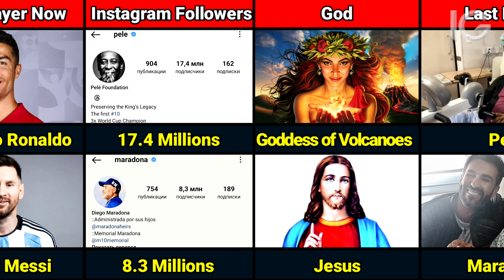Pele vs Maradona Comparison